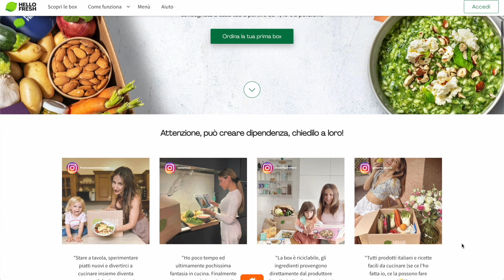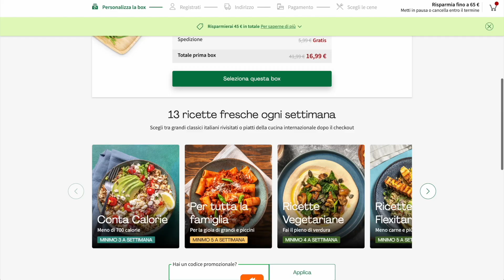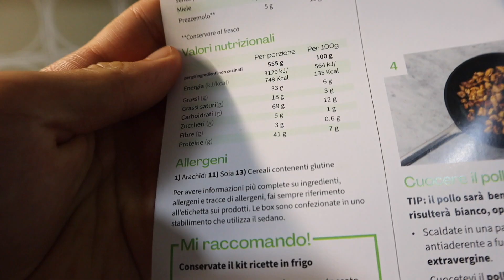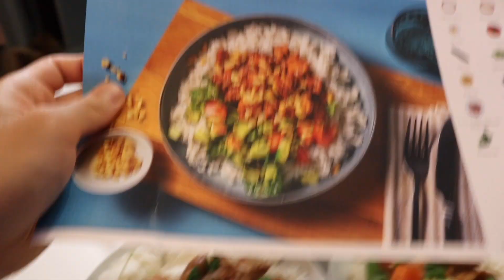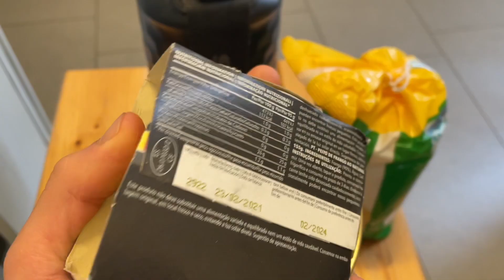IL MIO FULL DAY OF EATING DI FRETTA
Finalmente vi dico in video che lavoro faccio oltre a Youtube 🐉

💸 SUPPORTAMI ACQUISTANDO SU AMAZON TRAMITE IL MIO

Codice VALENTINOJANG per avere -8% su TUTTO